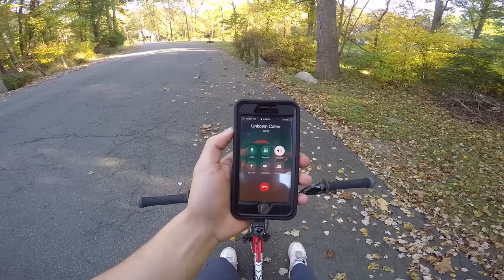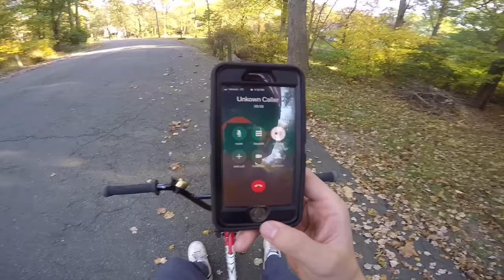Stealing My Dirt Bike Back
In this video I was looking on craigslist for my stolen dirt bike and I found a listing that looked a lot like my bike that was stolen last week... so I call the guy and take a look at the bike, turns out he's crazy and try to lock me in his shed...